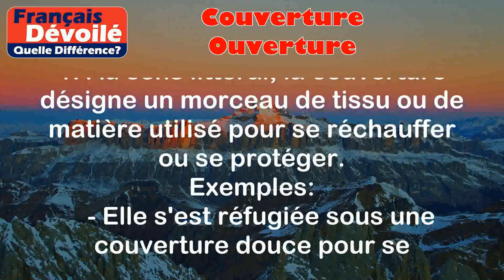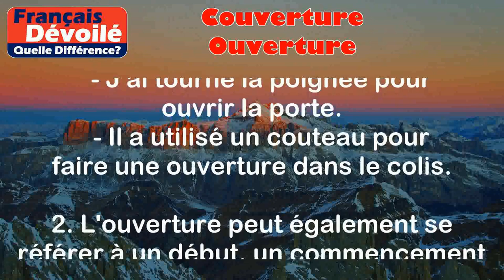Couverture et Ouverture (Quelle Diff.)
Couverture:
La couverture peut avoir plusieurs sens en fonction du contexte. Voila les deux significations les plus courantes :

1. Au sens littéral, la couverture désigne un morceau de tissu ou de matière utilisé pour se réchauffer ou se protéger.
Exemples :
   - Elle s'est réfugiée sous une couverture douce pour se réchauffer.
   - J'ai posé une couverture sur la chaise pour la protéger des taches.

2. La couverture peut également se référer à la portée ou à l'étendue de quelque chose.
Exemples :
   - Ce journal a une large couverture médiatique.
   - Le livre donne une couverture complète des événements.

Ouverture:
L'ouverture également peut avoir différentes significations. Voila deux d'entre elles :

1. Au sens littéral, l'ouverture désigne le fait d'ouvrir quelque chose.
Exemples :
   - J'ai tourné la poignée pour ouvrir la porte.
   - Il a utilisé un couteau pour faire une ouverture dans le colis.

2. L'ouverture peut également se référer à un début, un commencement ou une opportunité.
Exemples :
   - L'ouverture du festival a été un grand succès.
   - Elle a saisi l'opportunité d'une ouverture professionnelle.

Différence entre les deux termes:

La principale différence entre les deux termes est leur sens. "Couverture" se réfère généralement à quelque chose qui enveloppe ou protège, que ce soit littéralement (comme une couverture en tissu) ou figurativement (comme une couverture médiatique). "Ouverture", quant à lui, est plus souvent associé à l'action d'ouvrir quelque chose ou à un début/début d'une opportunité.